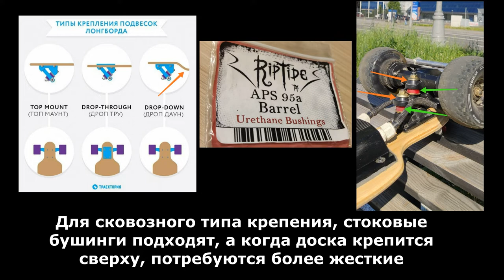DIY board esk8 with Volokno RU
DIY board esk8 with Volokno. Test flex and other features.